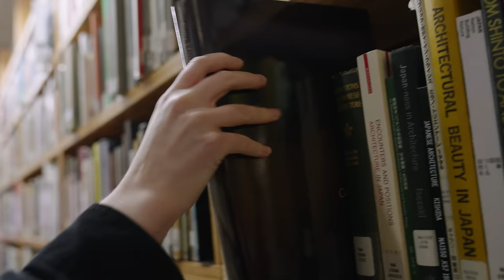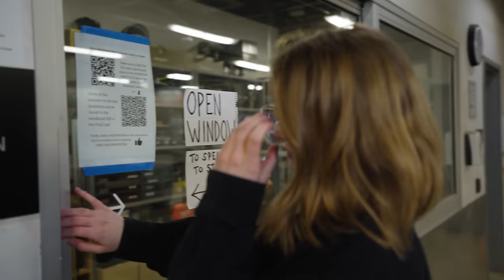A Day in the Life of a SCI-Arc Student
In the design world, the eye is the window to the imagination, shaping unique visions that breathe life into our surroundings. Join us on a journey through 'A Day in the Life of a SCI-Arc Student,' where moments of awakening, creation, and innovation converge. At SCI-Arc, each student becomes the architect of their dreams, forging a path where shapes and ideas come alive. Here, creativity knows no bounds, and SCI-Arc is where students find their moment.

Welcome to the kaleidoscope of SCI-Arc, where every vision becomes a reality.